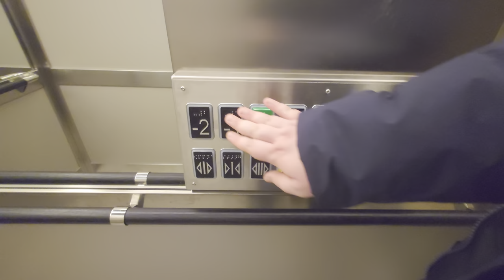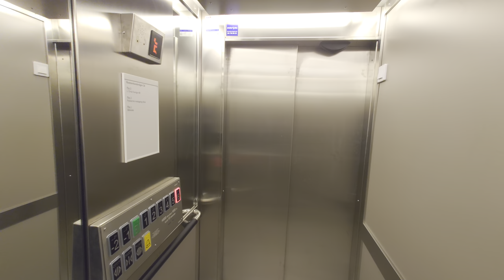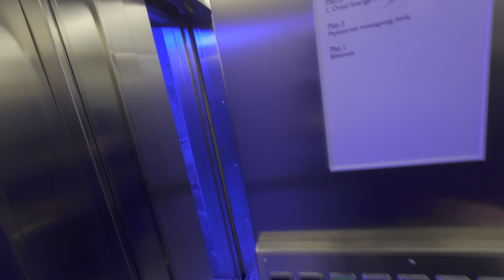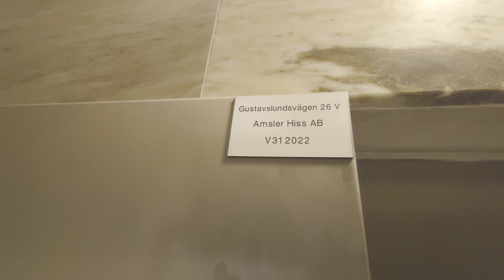MODDED! 1997 KONE M MonoSpace (MB: Amsler) MRL-Traction Elevators @ Gustavslunbdsvägen 26, Stockholm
Manufacturer/Tillverkare: KONE
Model/Modell: M MonoSpace/GreenStar/Ecodisc
Installation year/Byggår: 1997
Capacity/Maxvikt: 1000Kg - 13 Persons
Floors/Antal våningar: 9 = -2 -1 BV 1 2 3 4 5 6

Location/Adress: Gustavslundsvägen 26, 167 51 Bromma (Stockholm) SWEDEN!
Camera/Kamera: Sony Xperia 1 IV!